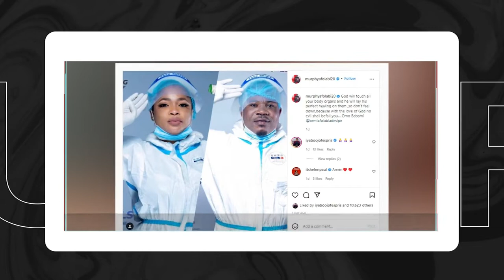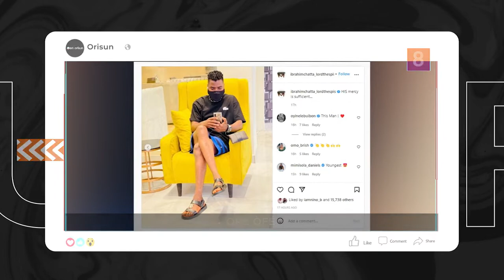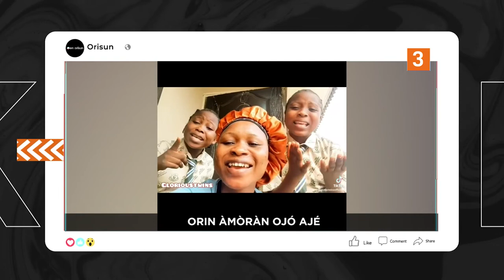DTT: Ifilole Sinima Alao Oje